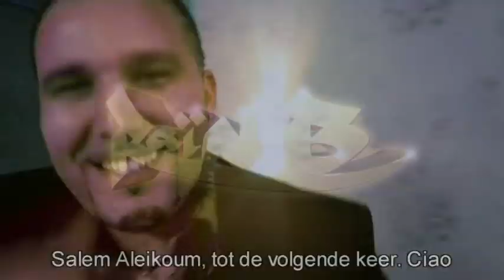Reda Taliani RaïnB Promo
Promotional RaïnB  video

Thanks to:
Eye-Tec.